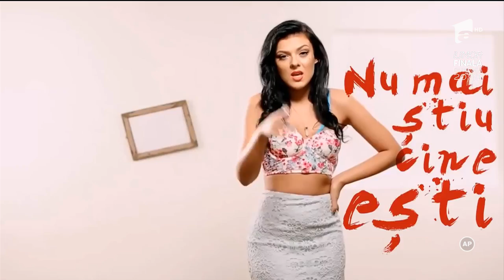Sezonul 2 - Anastasia Sandu a fost dată afară de la X Factor, dar a revenit pe piaţa muzicală c...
Vezi ediția integrală pe ANTENAPLAY Chiar daca juratii de la X Factor au considerat ca nu e suficient de buna, timisoreanca Anastasia Sandu nu s-a pierdut cu firea şi s-a lansat în muzică cu un adevărat hit!